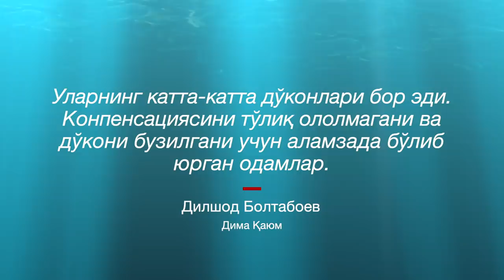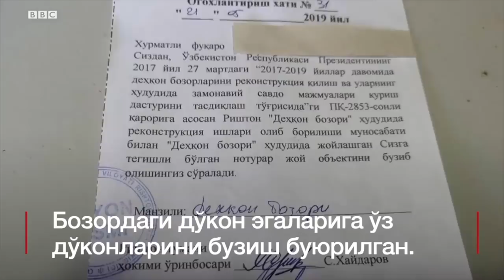Ўзбекистон: Блогер ва печкачи Дима Қаюм самосуд қилиндими? - BBC Uzbek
Facebook да Дима Қаюм номи билан машҳур Риштонлик печкачи Дилшод Болтабоев ва номаълум аёллар ўртасида келишмовчилик акс этган видео тарқалди. 36 сониялик видеода аёллар Дима Қаюмдан видеога олмасликни, олдин рози қилиш кераклигини сўрайди.
Кейин уларнинг ичида бири блогернинг қўлидан телефонни олишга ҳаракат қилаётганини кўриш мумкин. Шундан сўнг тасвирлар узилган.
Кўпчилик блогерлар Дима Қаюмга нисбатан номаълум аёллар ҳужум қилиб, самосуд қилишганини  ёзди. Улар тегишли идораларга мурожаат қилиб, ҳодисани назоратга олишни сўрашган.
Би-би-си ушбу воқеани ўрганишга ҳаракат қилди.
Бугун Ички Ишлар вазирлиги бу ҳодиса ҳақида хабарнома тарқатган:
"2019 йилнинг 16 октябрь куни "Telegram" мессенджерининг бир нечта каналларида "Блогер Дима Қаюмга нисбатан кеча Риштонда уюштирилган самосуд ҳолати" сарлавҳали хабар тарқалган эди.
Ушбу ҳолат юзасидан Фарғона вилояти ички ишлар бошқармаси берган маълумотга кўра, жорий йил 15 сентябрь куни Дима Қаюм таҳаллусида блогерлик қилаётган шахснинг Риштон туман ИИБга қилган мурожаати рўйхатга олинган. Ҳозирда Риштон туман ИИБ Ҳуқуқбузарликлар профилактикаси бўлими томонидан ҳолатда иштирок этган аёллар билан терговолди суриштирув ишлари олиб борилмоқда."